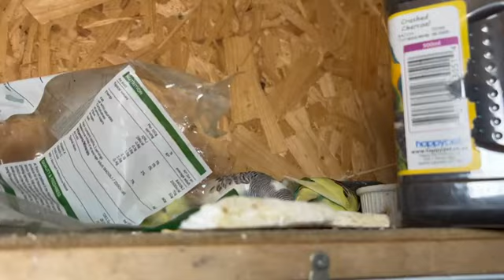'JACK' FEEDS 'PIP' - FLEDGLING..'BRAVEHEART' & 'FUDGE' ARE NIPPY! 9 NOV THURSDAY...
'BOLT', 'HATCH' & 'PIP' had a visit to the farmhouse...Pleasantly quiet afternoon with no mishaps!
'PIP' is VERY close to fully 'fledging' - so cute at this stage of their lives.